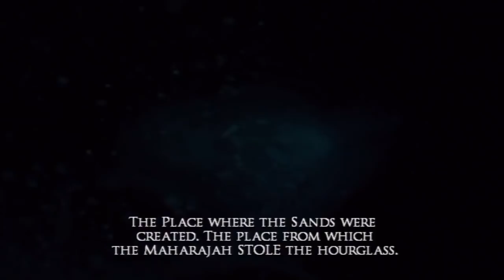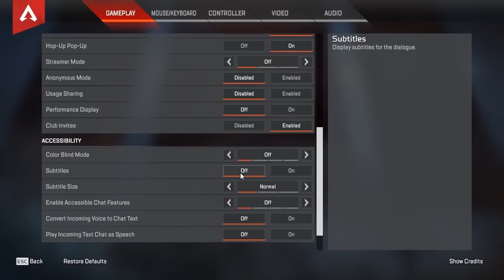Review Game Apex Legends & Prince of Persia Warrior Within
MATKUL TINJAUAN GAME
Kelompok 6
1.  Argo Dewana
2.  Mochamad Aditya Dipayuda
3.  Dimas Dicky Nugrahindra
4.  Gugah Alwan Hamanako

00:00 - Review Game Prince of Persia Warrior Within
18:05 - Review Game Apex Legends